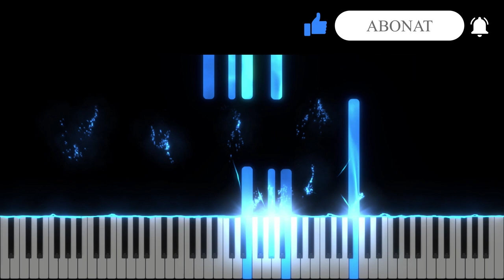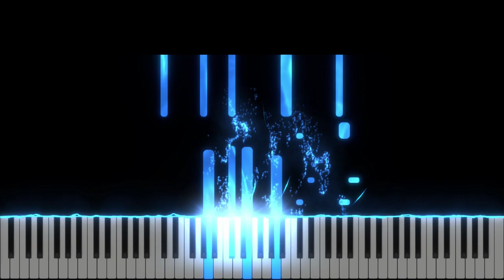Pentru noi s-a ivit mantuirea - Instrumental Pian - Negativ Pian - Tutorial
[ Lasati Duhul Sfant sa lucreze ]
Gama : Mi Major
Tempo : 57